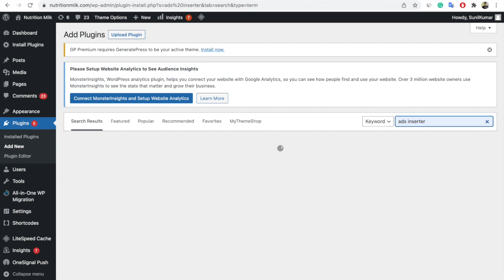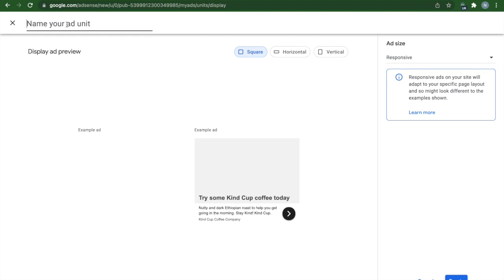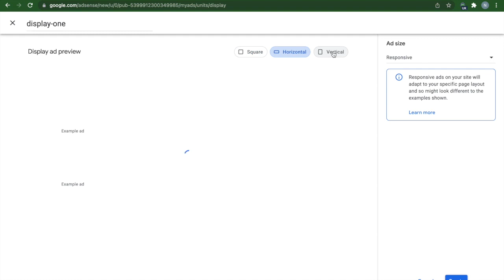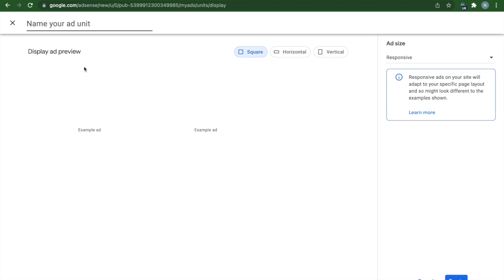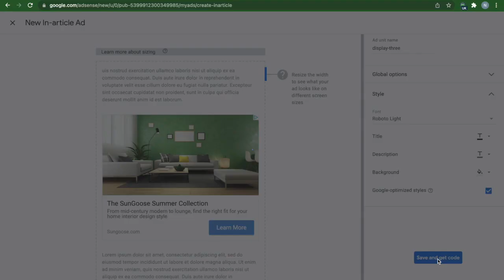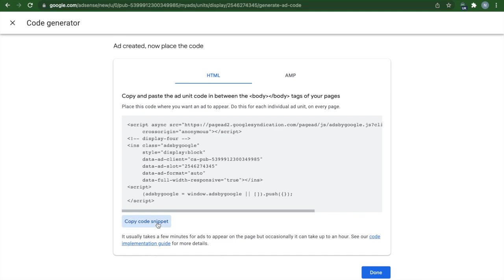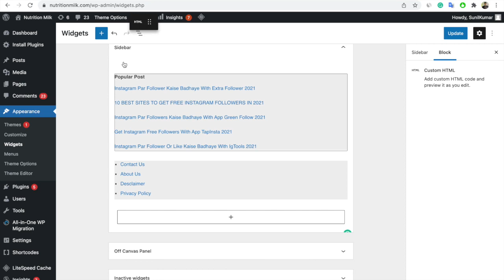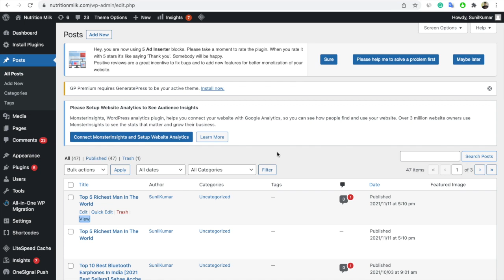Google AdSense Loading Method Full Course | 100% Safe Method Earn Class # 10 | AdSense Arbitrage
Find Profitable Micro Niches for AdSense in 2023 | A Step-by-Step Guide | Blogging Best Micro Niche :

How To Find MOD APK Micro Niche In Just 5 minutes | Secret Method | APK MOD MICRO Niche | ADSENSE :

How to find MOD APK Micro Niche With Free MICRO NICHE Idea | Easy To rank | Best for AdSense :

How to Find BEST MOD APK Micro Niche | Free Keywords List | Easy To Rank | MOD APK NICHE :